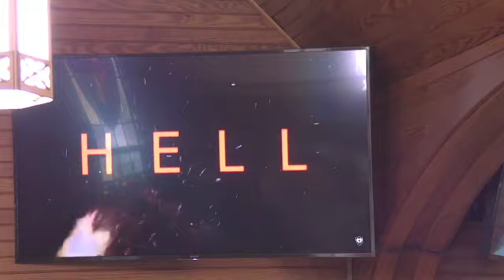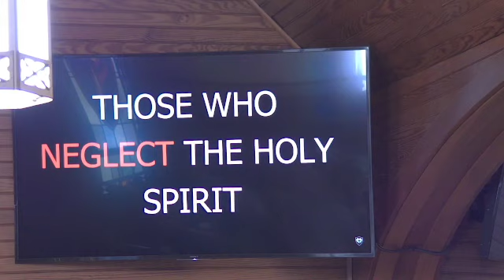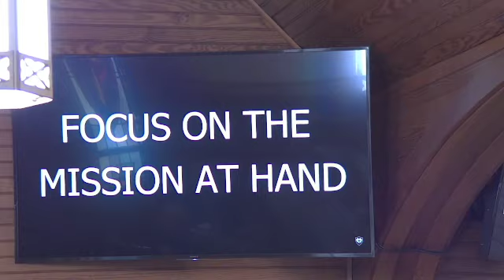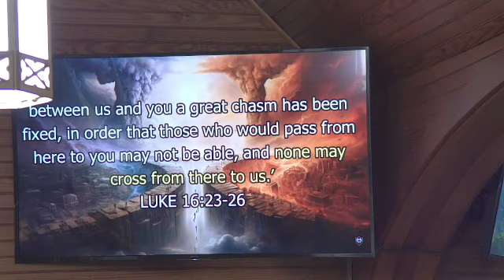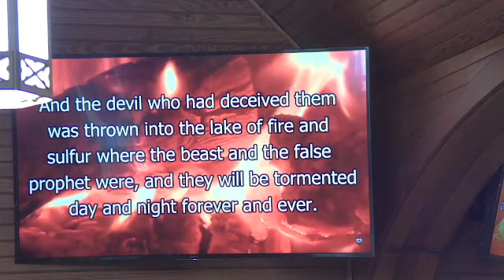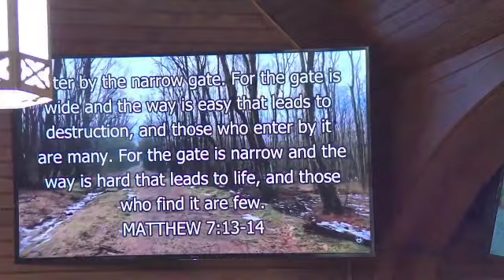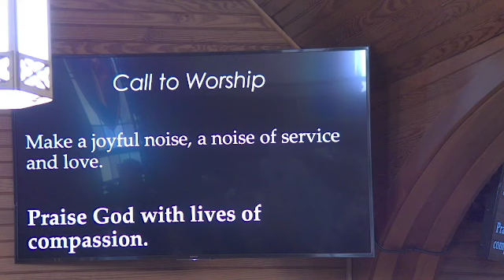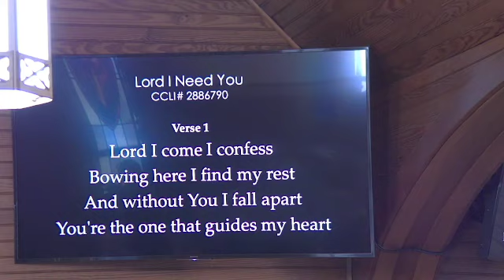The OH of WOE! Revelation 9:6-14. Nov 26, 2023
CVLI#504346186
Welcome to Sunday Worship!
Pastor Todd will be teaching from Revelation 9:6-14,
“The OH of WOE”.

Summer Sunday Service 9:30am
Monday Bible Study 7:00pm

Tithe and offerings can me mailed to:
Union Church of Lavallette

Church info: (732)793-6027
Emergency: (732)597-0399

HAVE A VERY BLESSED WEEK!